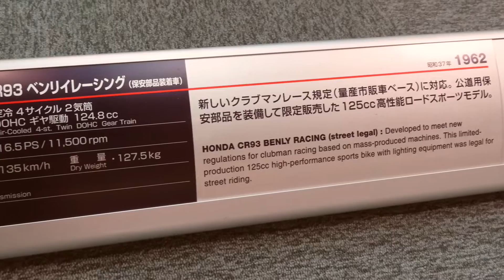HONDA CR93 ベンリイレーシング 124.8cc 保安部品装着車 1962年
DOHC カムギヤの2気筒 125ccエンジン搭載のクラブマンレーサーに保安部品を装着した、もしかしたらRC213VｰSよりレーシーなストリートリーガル・レーシングマシンです。